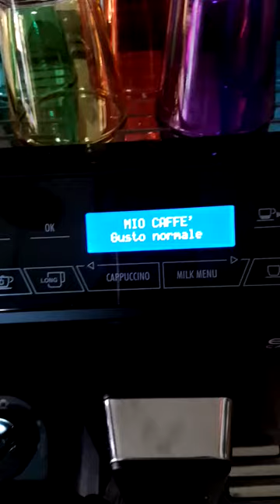Macchina del caffè de longhi eletta cappuccino con cappuccinatore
Preparazione del cappuccino con la macchina del caffè superautomatica De Longhi eletta cappuccino